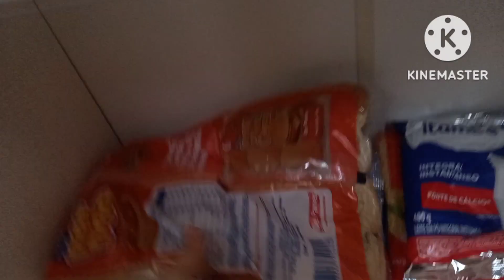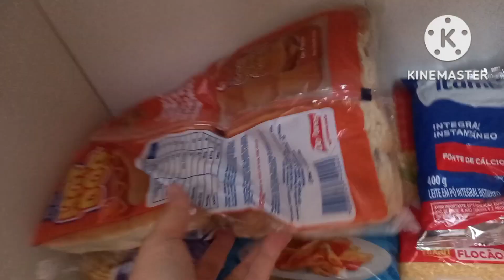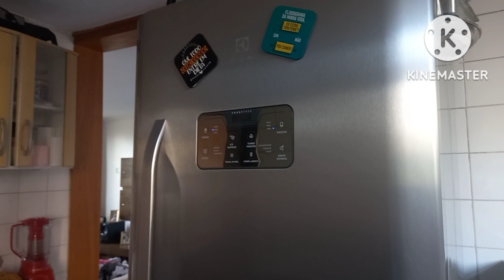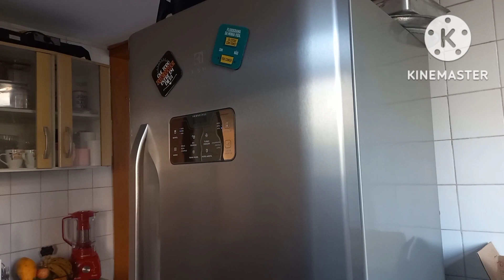COMPRINHAS PRA NOSSA VIAGEM 🛍CAMINHADA MATINAL|ORGANIZAÇÃO DE ROTINA🏠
Olá pessoal tudo bem com vcs? eu espero que sim!!! No vídeo de hoje eu mostrei pra vcs a organização da casa para viagem e as comprinhas que fiz para nossa viagem...

segue as redes vizinhas
@juh41b TIktok